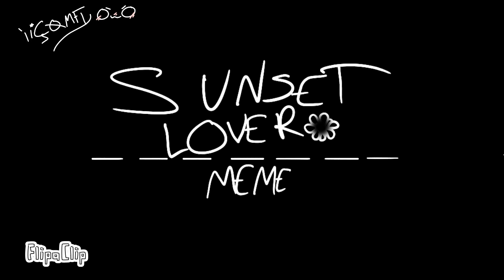Sunset Lover [MEME] Gift for Fin Fisher (10 FPS TEST)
Honestly that vid wasn't that bad! I'm proud of it tbh...

I really hope she sees this! I've been wanting to make ALOT of Gifts for her recently, and I finally not one finished now I need to move onto another gift, NO I am not quitting the piggy community.. But I am not going to make some at the moment with all this stressful school and all the animations I have planned. Anyways.. INFO TIIIIIIIME!

Thats all! Bye!